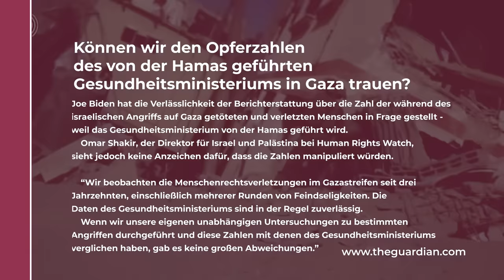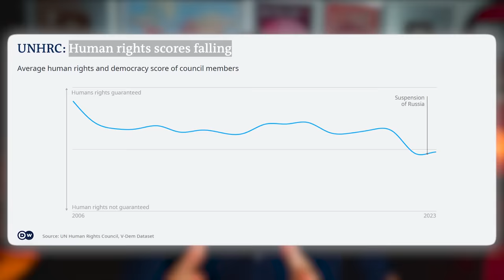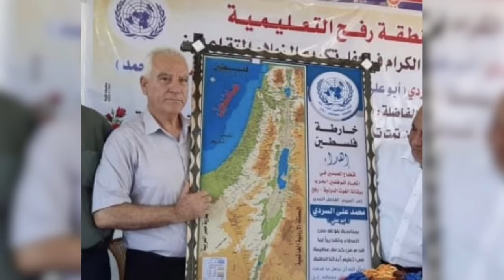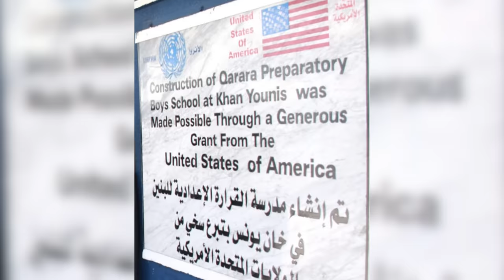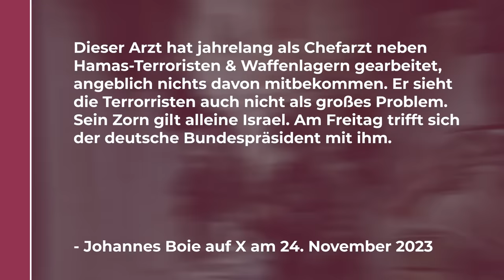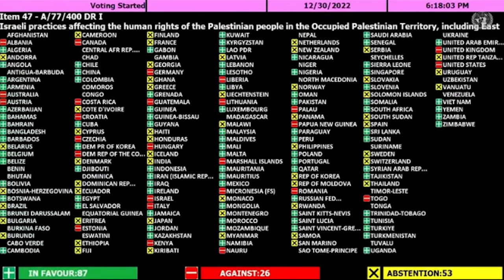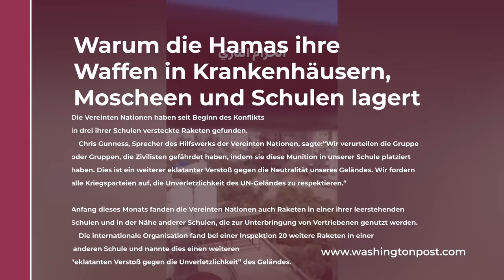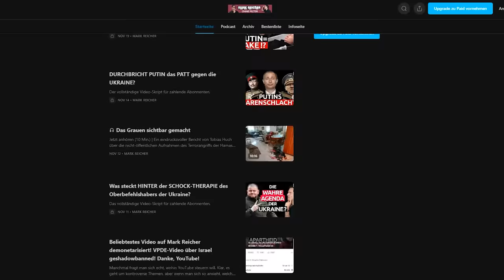Verbreiten MEDIEN und NGOs GEZIELT PROPAGANDA?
Jeder kennt den abgedroschenen Satz: Im Krieg sei die Wahrheit das erste Opfer.
Der Grundsatz gilt auch in dem Krieg, den die Hamas gegen Israel entfacht hat. Und eigentlich sollten sich Medien und internationale Organisationen in demokratischen Ländern dessen bewusst sein. Aber tatsächlich kommt es immer wieder vor, dass sie von der Hamas fabrizierte Desinformation verbreiten.
Angesehene öffentlich-rechtliche Medien sind darunter. Und auch die Vereinten Nationen oder die WHO. Es ist, als würden die Terroristen den Journalisten die Texte und den Hilfsorganisationen die Klagelieder befehlen. Dieser Eindruck ist leider nicht immer falsch und der Grund für diese "Wahrheits-Scheu" ist äußerst beunruhigend.
In diesem Video erfahrt Ihr alle wichtigen Hintergründe zu diesem traurigen Thema.
Falls Dir dieses Video gefallen hat, würde ich mich sehr freuen, wenn Du meine Arbeit durch eine freiwillige Spende unterstützt könntest.
Vielen, vielen Dank. :)
Weiterführende Videos:
Die Quellenliste findet Ihr diesmal auf meinem Substack da YT sie hier nicht aufführen will.
Kapitel:
00:00 Intro
04:45 Kognitive Dissonanz
10:36 UN = UNITED N
29:52 Zweierlei Maß
40:34 Mutwillig oder "nur" fahrlässig?